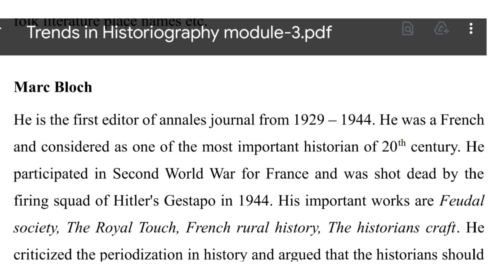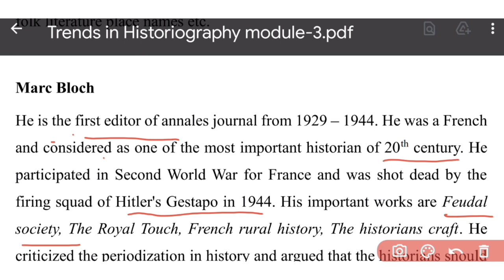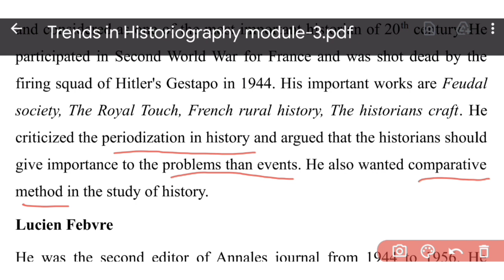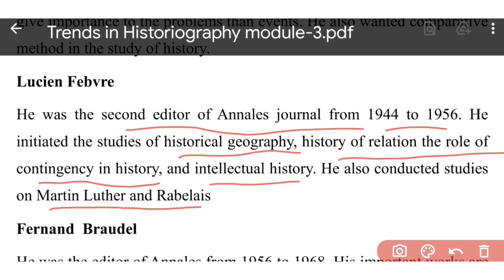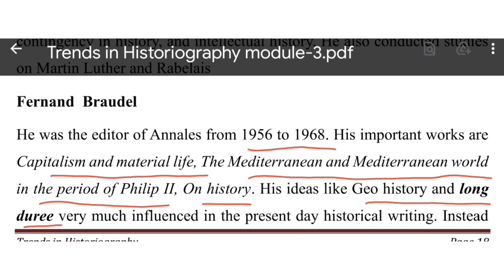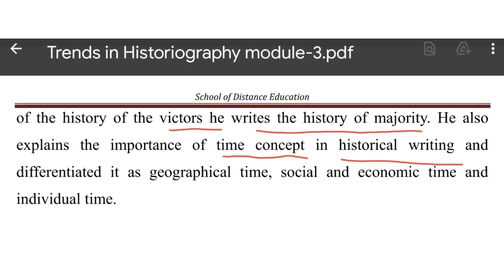Trends in Historiography/Marc Bloch/Lucien Febvre/Fernand Braudal/1st sem/1st BA History/module 3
Trends in Historiography
The Annales journal editors
Topic:Marc Bloch,Lucien Febvre,Fernand Braudal,
1st sem
1st BA History
module 3
Calicut University